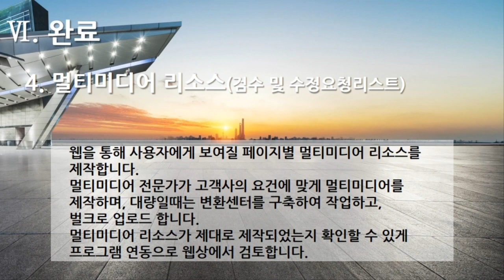[편집] 3부. 플랫폼 개발구축(Build Platform Development) - 완료(인수, 검수, 완료) 4. 멀티미디어 리소스(검수 및 수정요청리스트)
[편집] 3부. 플랫폼 개발구축(Build Platform Development) - 완료(인수, 검수, 완료 - Acquisition, Inspection, Complete) 4. 멀티미디어 리소스(검수 및 수정요청리스트)